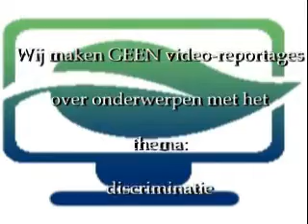Dagboek van Sint Nicolaas